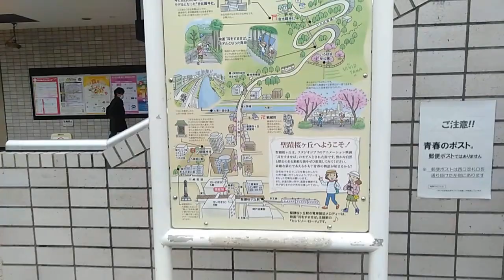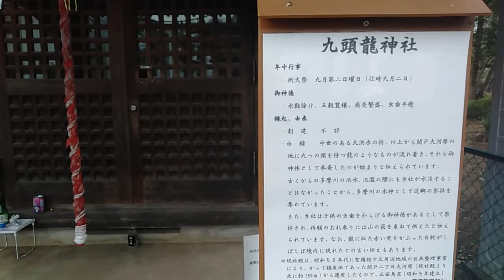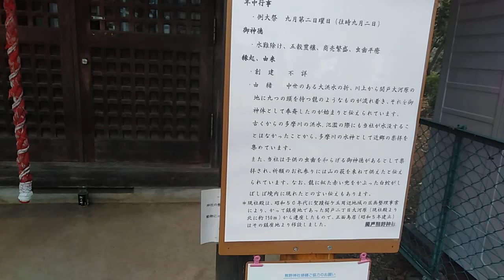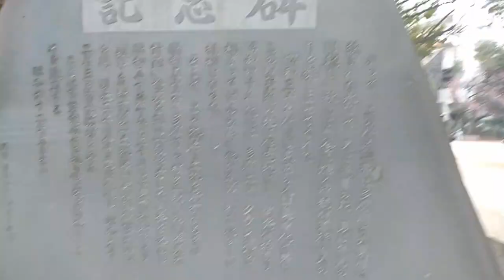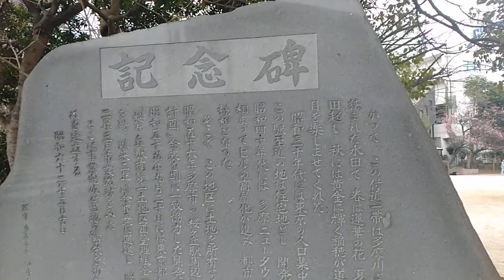【聖地巡礼】耳をすませば 聖蹟桜ヶ丘から九頭竜神社へ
ジブリアニメ「耳をすませば」の聖地巡礼もどきの動画第2弾で、聖蹟桜ヶ丘駅を中心に収録した動画になります。
この聖蹟桜ヶ丘には割合よく行くのですが、実はアニメ映画の舞台として取り上げられていたこと自体知りませんでした。
ていうか、動画中の「青春ポスト」のモニュメントや、案内の看板自体、一度も見たことがありませんでした。
まあ、そんな状態でよく「聖地巡礼」みたいなことをやろうとしたものだと思います。
で、この動画では聖蹟桜ヶ丘駅から、近くにある九頭竜神社までの様子を収録した動画になってます。
グーグルマップ上のurl
余談ですが、次郎系のラーメンの好きな方は、聖蹟桜ヶ丘駅から歩いて10分程度の所にある、「ぶっ豚桜ケ丘店」に行ってみるといいかもしれません。
自分のチャンネルの登録者さんのGLORY WORKSという方が、この店のラーメンを食べた様子の投稿をyoutubeにあげています。
それと、この聖蹟桜ヶ丘駅から歩いて15分程度の所に、以前投稿した「落川遺跡公園」があります。
なお、この聖蹟桜ヶ丘といろは坂通りの一帯は、「一週間フレンズ」というアニメの舞台にもなっているようです。